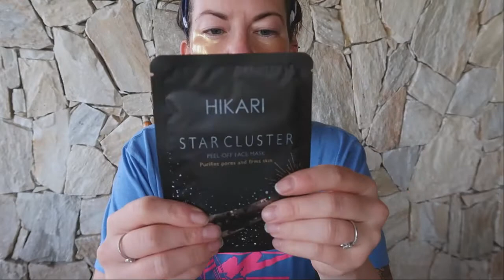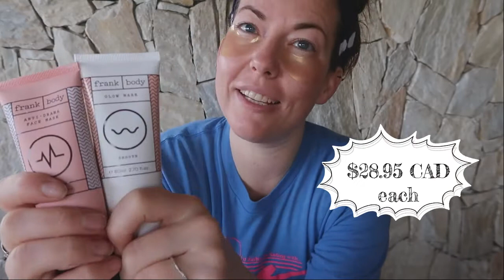Rating my face masks - Kylie - Dr Brandt - Truly Organic - Frank Body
Follow me in other places for other things!

MASKS –

Dr. Brandt Oxygen Facial Flash Recovery Mask

GlamGlow Bubble Sheet:

I can’t find the unicorn peel off mask anywhere!

Dr. Brandt Magnetight

Glamglow tingle mud: